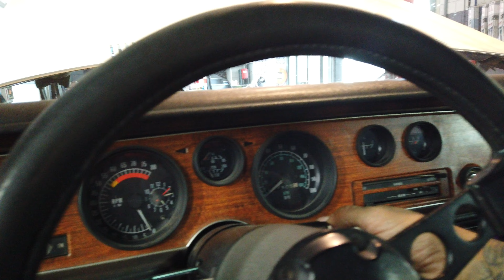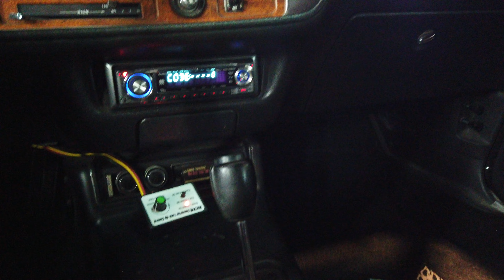Pontiac Firebird Esprit uit 1974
Vandaag weer een mooie auto om een filmpje mee te maken na het goed keuren van de auto.
nu heb ik uiteraard veel meer auto's op een dag maar deze mogen we niet ontgaan ;)

Een Pontiac Firebird Esprit uit 1974.
En ja er zitten niet alle onderdelen die er ophoren te zitten maar deze auto is er veel mooier op geworden.

De Pontiac Firebird is een wagen van het Amerikaanse automerk Pontiac. De eerste generatie kwam op de markt in 1967 en deelde zijn platform met de Chevrolet Camaro. Terzelfder tijd kwam de Mercury Cougar op de markt. Deze deelde zijn platform echter met de Ford Mustang.

Elke generatie van de Firebird kende ook zijn eigen sportievere variant, telkens onder de naam Firebird Trans-Am. Zowel KITT als KARR, de twee auto's uit de Amerikaanse televisieserie "Knight Rider", zijn aangepaste derde generatie Trans Am's.